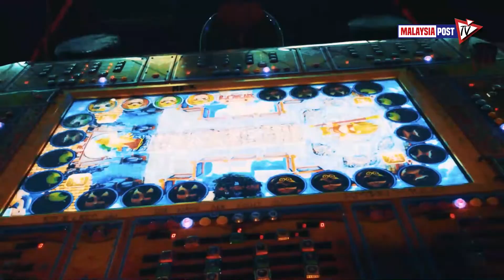Pendedahan Asri Janggut...ini reaksi Jamal Yunos